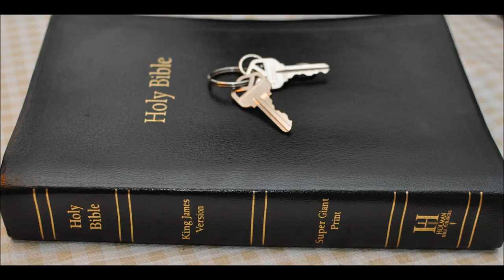Failed prophecy Sept 23 2017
The Failed prophecy of Sept 23 2017 and false prophets.